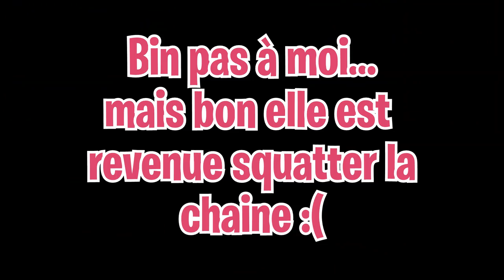LA PIRE AGENT IMMOBILIÈRE DE BROOKHAVEN RP SUR ROBLOX ! MINI FILM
Le retour de Lena Du Shampoing à brookhaven rp sur roblox !
Merci aux acteurs :)
Mon code pour des robux gratuits sur Gemsloot : Quinzel